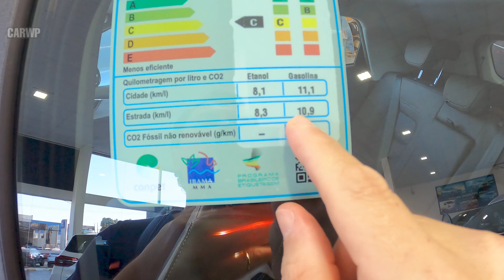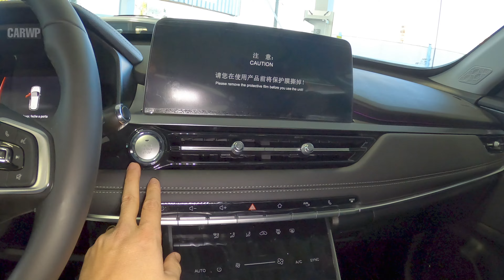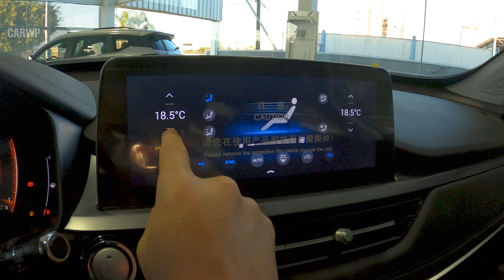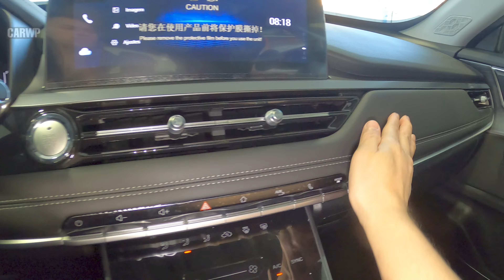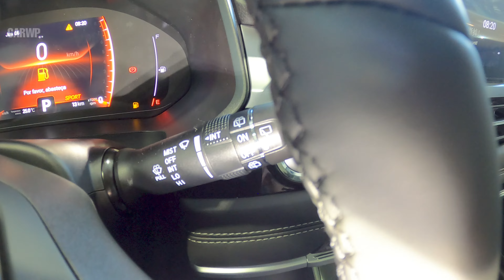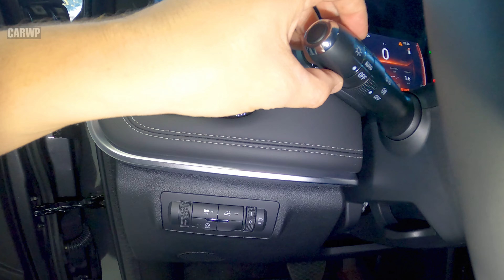POV R$ 171.590 Caoa Chery Tiggo 5x Pro Hybrid 2023 CVT9 Cinza Metálico 1.5 Turbo Flex 160 cv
R$ 171.590 Caoa Chery Tiggo 5x Hybrid Cinza Metálico